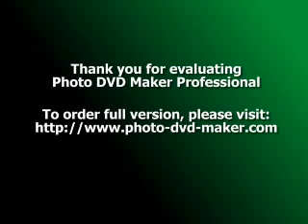grizedale forest near oakenclough